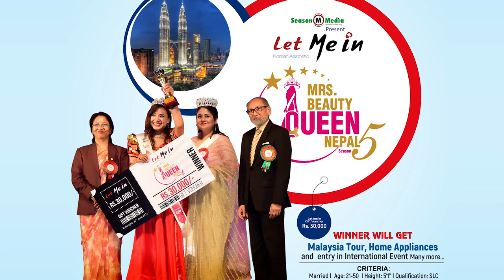MISS AIRHOSTESS 2021 SEASON 5 WINNERS COFFEE TALK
NEPALAIRHOSTESSACADEMY CABINCREW TRAINEES ENJOYING THEIR MOMENTS AFTER THE CROWNING AND THEIR VISION THEN AFTER.SOON FLYING IN DIFFERENT AIRLINES